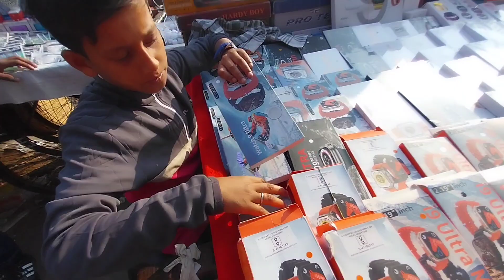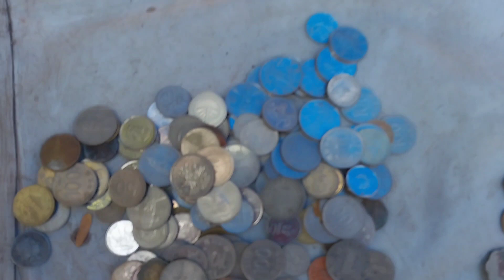reality of chor bazar /चोर बाज़ार की हकीकत|chorbazar #2024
hello dosto mai fir se gya tha chor bazar or
waha maine bahut sare saman ki video banayi
Jo ki ap dekh sakte ho chor bazar ki reality
koi bhi saman sasta nahi milta waha pe ap khud dekh sakte ho